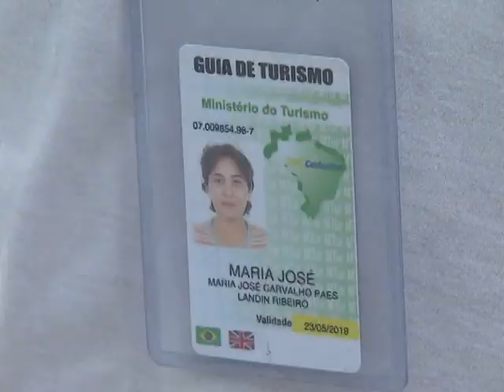Cerca de 12 mil guias de turismo são cadastrados para atuar no país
NBR NOTÍCIAS - 09.10.14: Atualmente, cerca de 12 mil guias de turismo são cadastrados no país, segundo o Ministério do Turismo. Para aturar de forma regular, o profissional precisa realizar um curso técnico em instituições de ensino autorizadas. Além disso, o Programa Nacional de Acesso ao Ensino Técnico e Emprego (Pronatec), o Senac, e institutos federais oferecem diversos cursos de aperfeiçoamento na área. Após a conclusão dos cursos, é obrigatório o registro profissional no Cadastur, no endereço